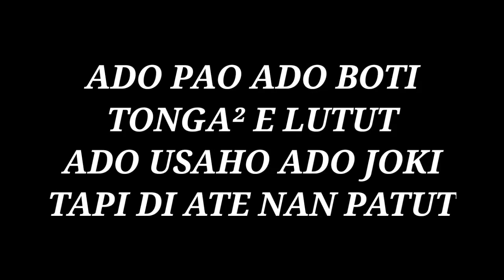menangkap ikan dengan kearifan lokal,ternyata terdapat babon di dalam nya guys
Assalamu'alaikum warahmatullahi wa barkaatuuh.jumpa lagi bersama saya dengan Andrew Lake Channel,Vidio kali ini adalah menangkap ikan dengan alat tradisional,yaitu dengan,kalau bahasa Melayu nya adalah pengile,pengilar atau pun luka,kalau bahasa Indonesia nya adalah bubu.
lokasi sungai air Hitam terletak di kabupaten Pelalawan Riau.
penasaran...? yok ikuti terus di Andrew_Lake_Channel.
Sebelumnya saya ucapkan ribuan terima kasih.